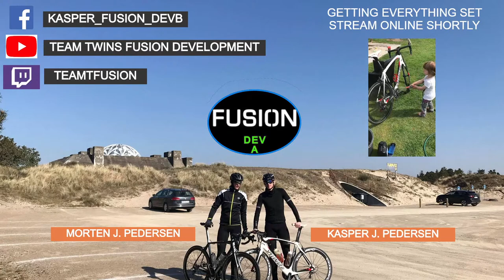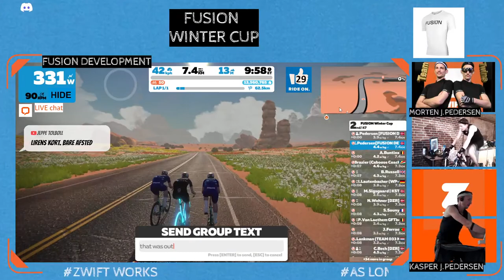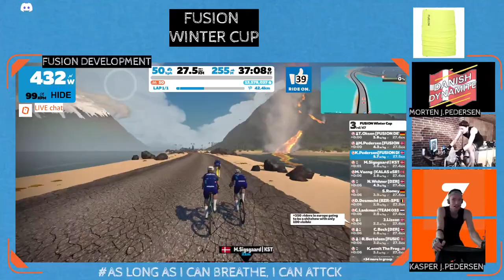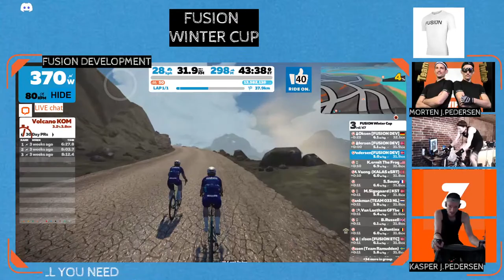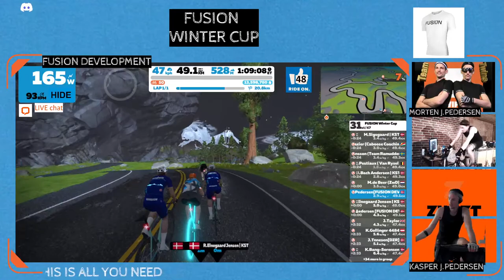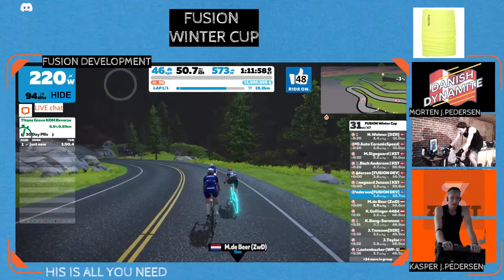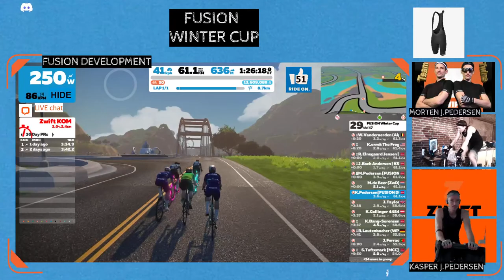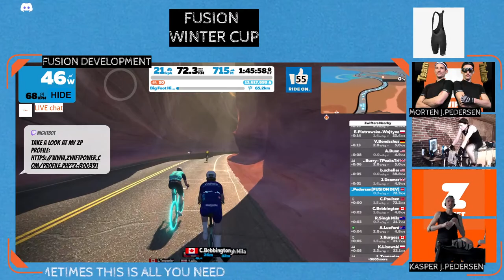Fusion Winter CUP is here - lets try to finish good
RACE
FUSION Winter Cup
 Today 19:30
 Big Foot Hills  1 Laps 70 km